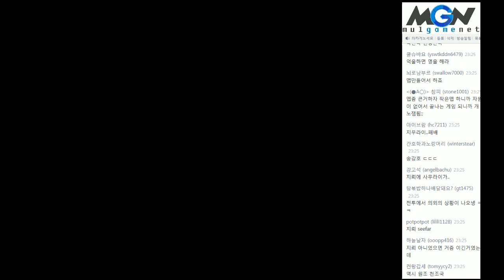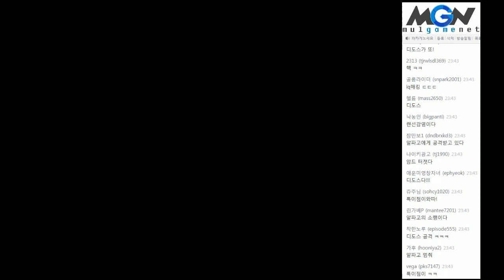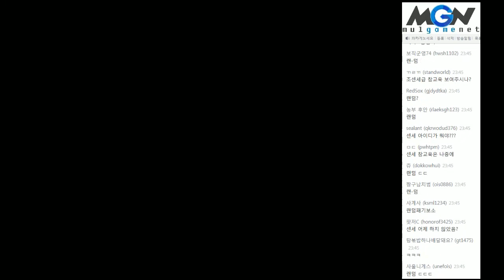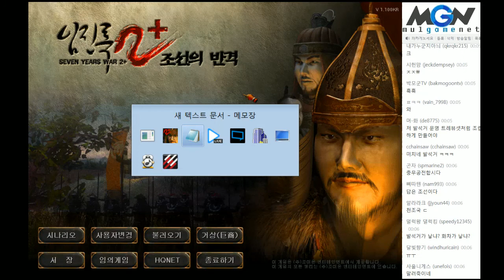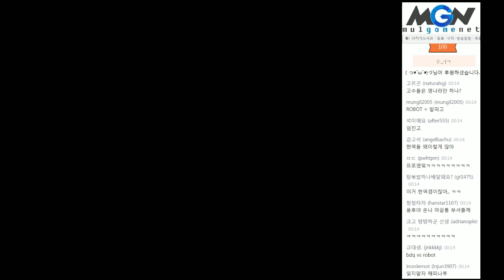임진록2 멀티 연습 2일차 고대신의 속삭임 (2)